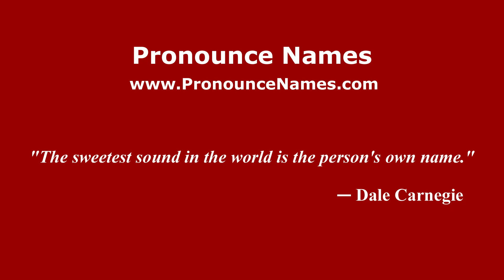How to pronounce Jesús Corona (Mexico/Mexican Spanish) - PronounceNames.com